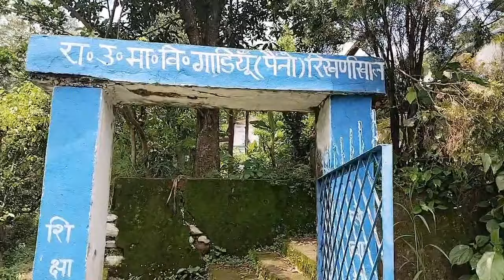कृषि और प्राकृतिक सौन्दर्य से परिपूर्ण गांव ll Natural Beauty ll Agriculture Village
Nature Beauty
ग्रामीण जीवन
gramin jeewan
life of village
uttarakhand Village